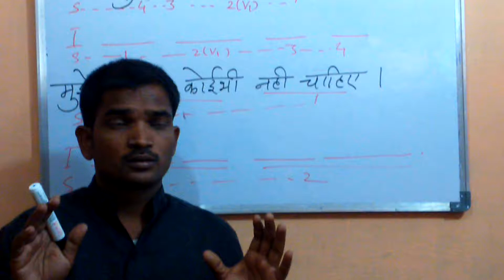love quotes for him . SPOKE ENGLISH CLASS IN GANDHINAGAR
Chhattisgarh (CG)
See also: Districts of Chhattisgarh
 Balod  Balod
 Baloda Bazar  Baloda Bazar
 Mungeli  Mungeli
NR  Narayanpur  Narayanpur  140,206  6,640  20
Dadra and Nagar Haveli (DN)
Code[6]  District  Headquarters  Population (2011)[7]  Area (km²)  Density (/km²)[7]
DN  Dadra and Nagar Haveli  Silvassa  342,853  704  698
Daman and Diu (DD)
DA  Daman  Daman  190,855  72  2,651
DI  Diu  Diu  52,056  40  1,301
Delhi (DL)
See also: List of districts of Delhi
Code[6]  District  Headquarters  Population
(2011)[7]  Area
(km²)  Density
Goa (GA)
See also: Districts of Goa